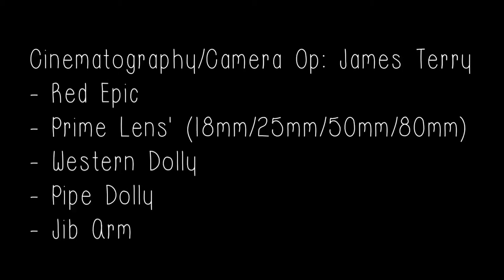James Terry: Cinematography (Showreel)